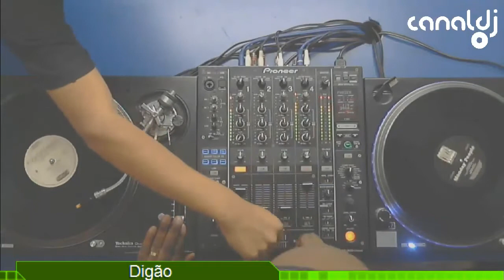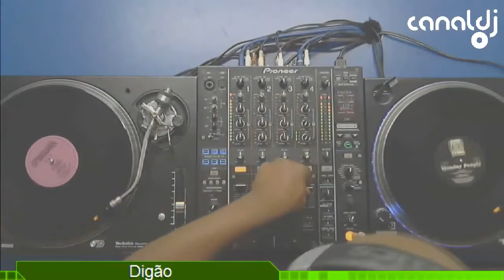DJ Digão - Italo Dance - Programa Turntable - 20.09.2017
Set do DJ Digão, Italo Dance, gravado e transmitido ao vivo no Canal DJ em 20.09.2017